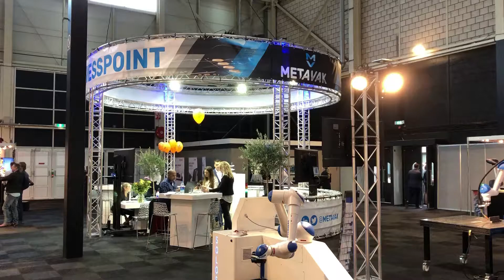Almotion op de Metavak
Impressie van de Metavak. Almotion staat dit jaar op de Metvak in Gorinchem. Hier presenteren wij onze oplossingen op het gebied van lineairtechniek met onze lineaire eenheden.